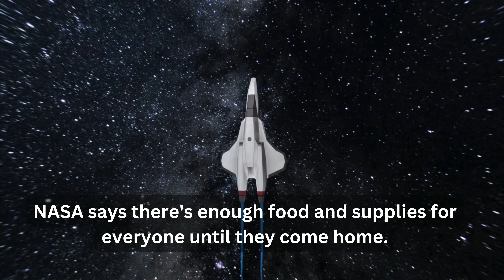Two astronauts are stuck in space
Two astronauts, Butch and Suni, were supposed to ride a new spaceship called Starliner back from the space station after a week, but they are still there after three weeks. This is because the spaceship had some problems with its engines and helium leaks.

NASA wants to make sure everything is safe before bringing the astronauts home. They are waiting until some spacewalks are finished and are carefully checking the spaceship's parts. In the meantime, Butch and Suni are helping out with chores and science experiments on the space station. There's enough food and supplies for everyone until they come home.